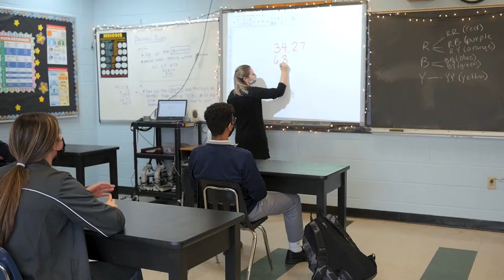Introducing Catholic Central School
Albany Bishop Edward B. Scharfenberger and Giovanni Virgiglio, superintendent of schools, Roman Catholic Diocese of Albany, announce the creation of Catholic Central School, a new consolidated school that will provide a continuum of Catholic education from pre-K to 12th grade. Catholic Central High School in Troy and St. Ambrose School in Latham will join together at the 19-acre Latham campus to form the new school, which is set to open its doors in September 2022.